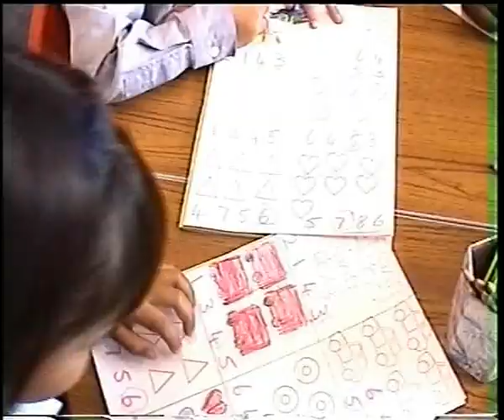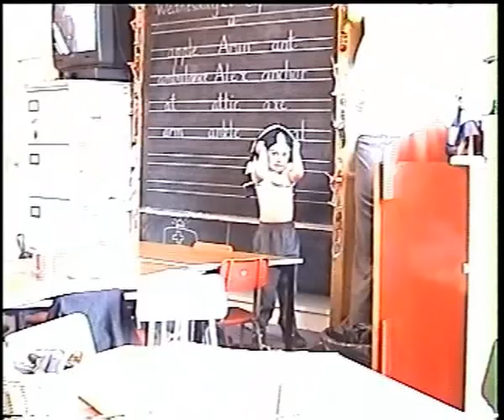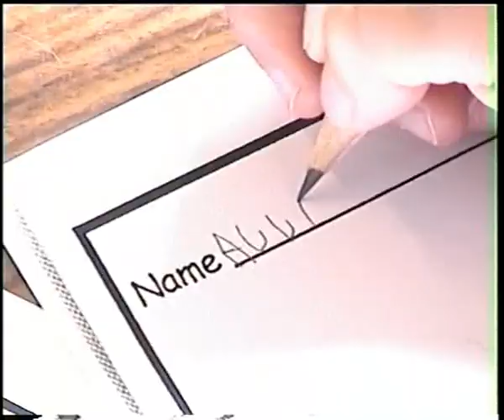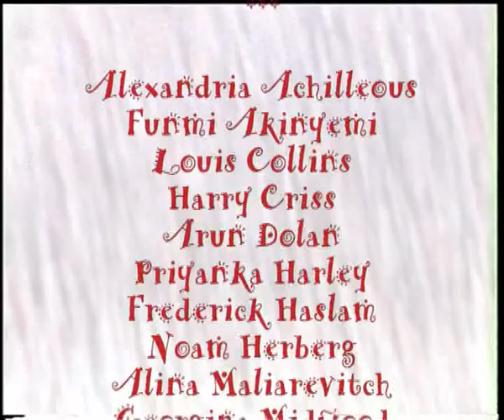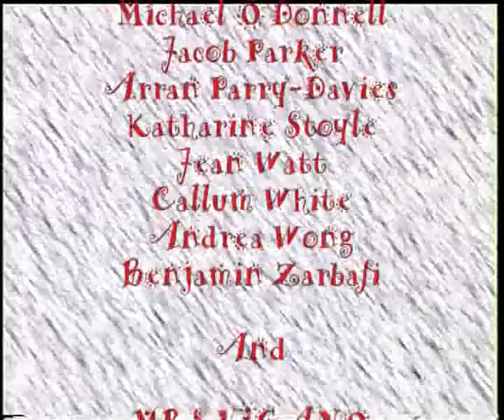Devonshire House Hampstead London 1st day (a teachers perspective)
Callum 1st day as seen by his teacher